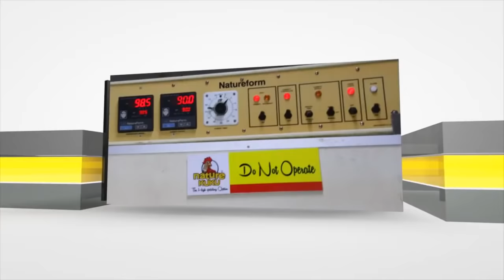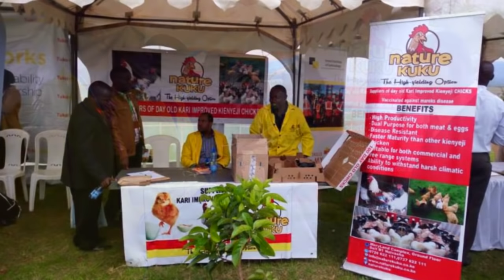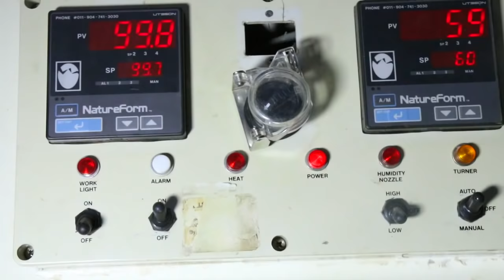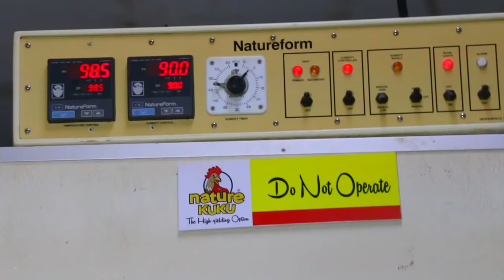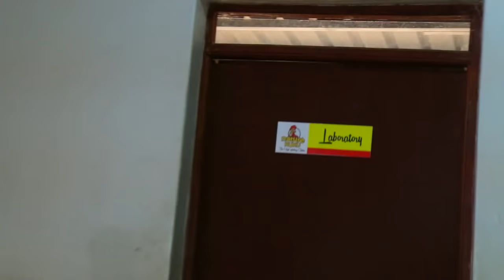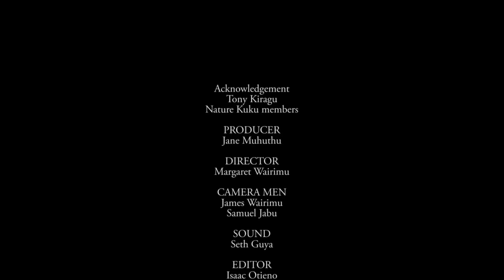Nature Kuku Farm Documentary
Kienyeji Farming has great input in a farmer's Life . Watch the Video and see how successful Dr.Tony Kiragu is destined to be .For you to take up the risk.Poultry farming is a risk worth taking.